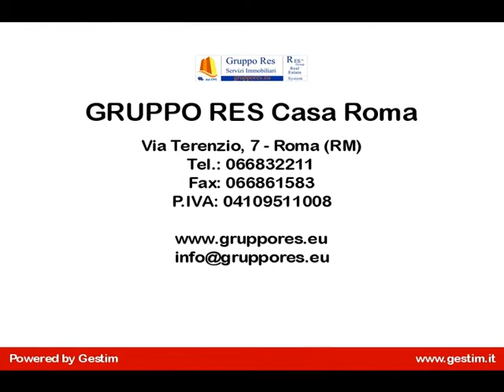Studio/Ufficio in Affitto a Roma (RM) zona Centro Storico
In zona Centro via del Corso, disponiamo in affitto un Prestigioso ufficio, disposto al secondo piano, composto da doppio ingresso, 6 camere, 2 bagni, ripostigli, archivi. L'ufficio in affitto ha un affaccio su via del Corso, è completamente ristrutturato con parquet, climatizzatore. All'ultimo piano disponiamo di un altro appartamento in affitto stesse caratterististiche di ristrutturazione, composto da 4 camere. Lo stabile è con portierato. GRUPPO Res casa roma gruppores.eu